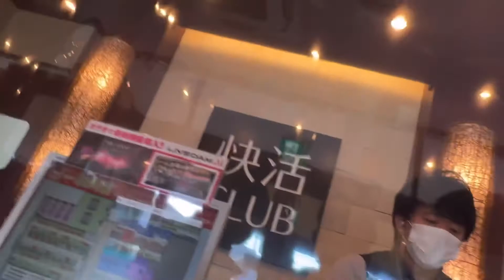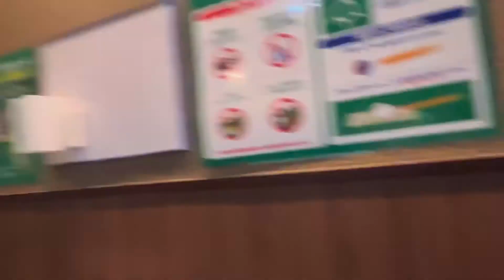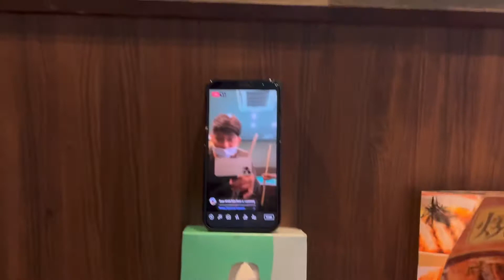Nag Billiard kami / 2vs2 / the price joyfull or macdo. Part I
Intense ang laban sa pagitan ng apat na manlalaro.